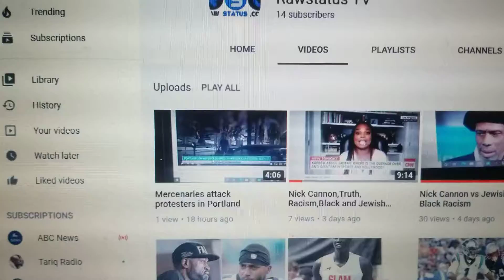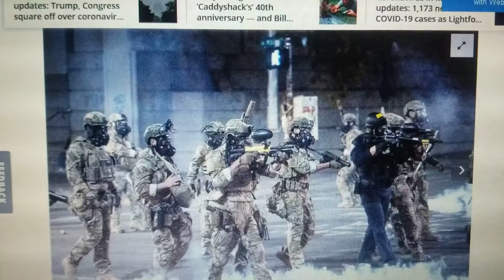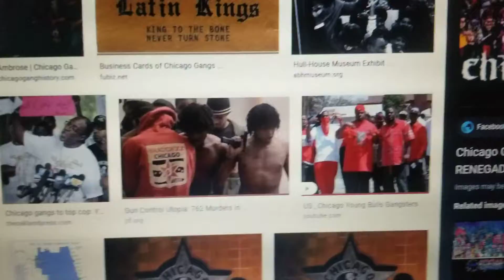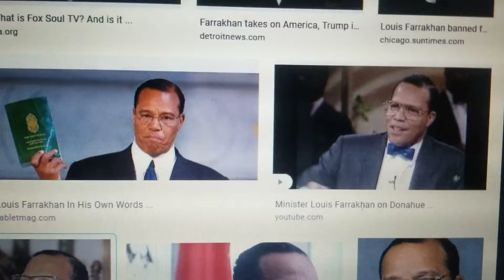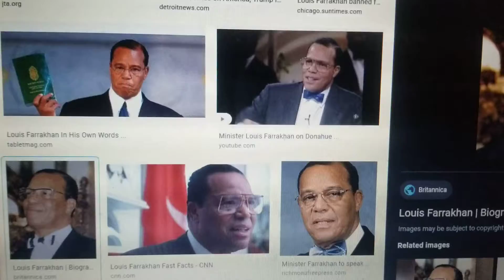Trump To Send Federal Troops into Chicago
We examine the latest news regarding the federal secret troops running around Portland attacking protesters and now being deployed to other cities in America.